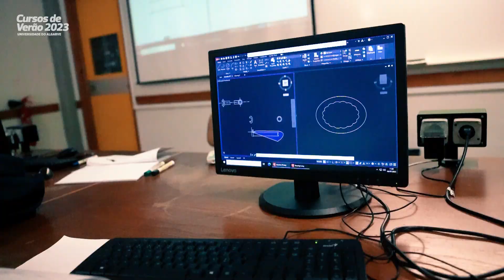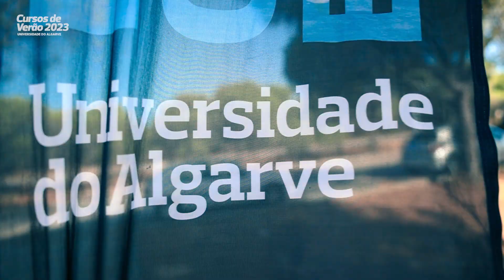Cursos de Verao UAlg 2023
🌊🔬"Gostei muito desta experiência."; "Encontrei muitos amigos novos."; "Acho que isto está tudo muito bem organizado."; "Aconselho a todos a virem. É uma experiência muito boa."

☀️Ficaste a ver os Cursos de Verão no scroll? Não faz mal, para o ano há mais! 😉

🤩🗓️ Anota na agenda: as duas primeiras semanas de julho de 2024, com inscrições a partir de maio.

Projeto cofinanciado pelo PRR - Plano de Recuperação e Resiliência pela União Europeia